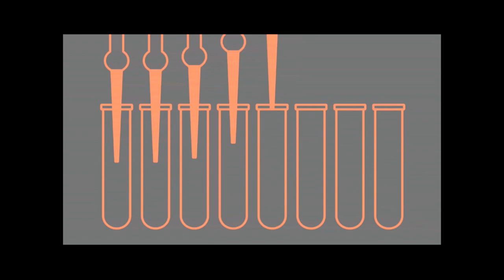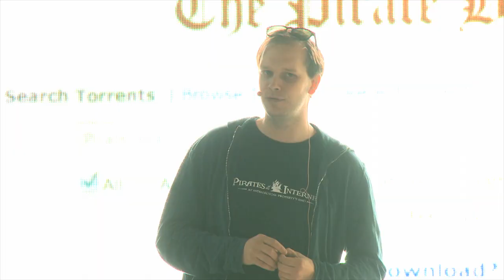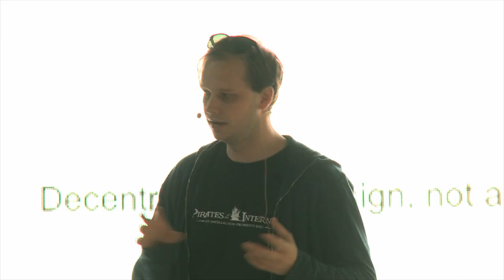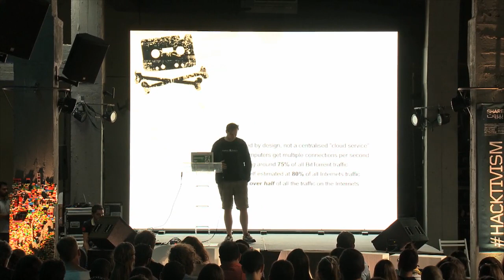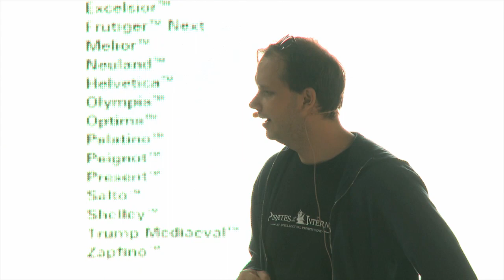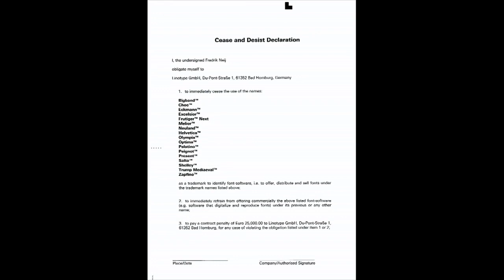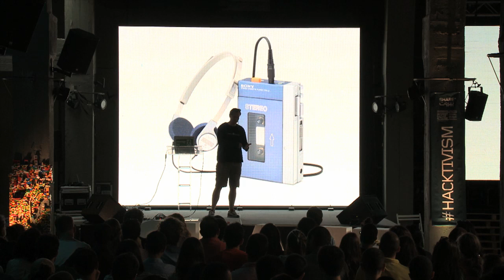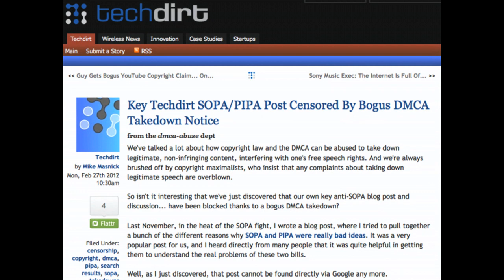SHARE Beirut - Peter Sunde